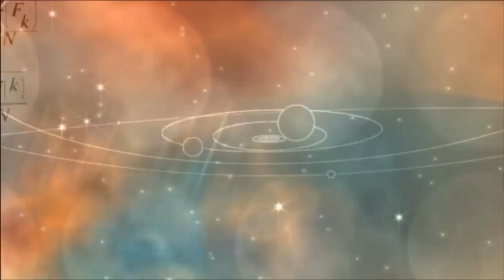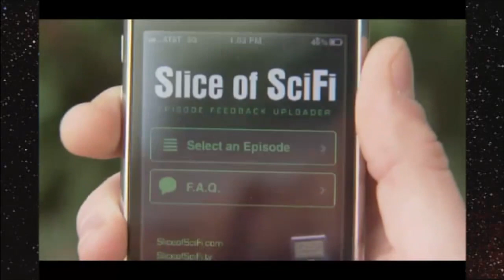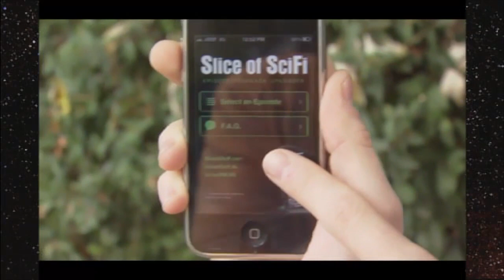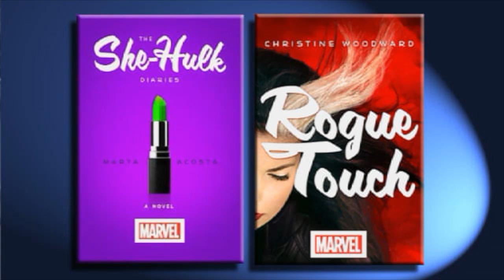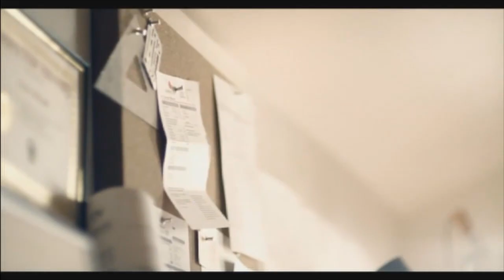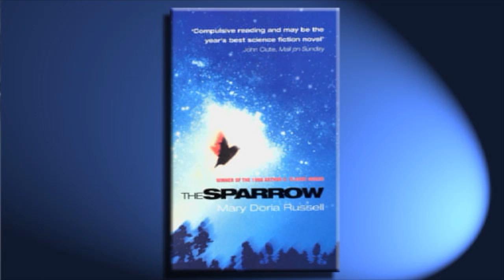Being Human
BBC's "Being Human" is being hung up, CW gives high marks to itself, Disney starts milking its new big stars, Meghan dates Yoda, JJ squeezes the ownership out of his next projects, MARVEL gives up She Hulk, Monsters can be beautiful, Trivia: Valentine's Day part1, Geek Moment of the Week, Godzilla Reboots, The Sparrow may land on AMC, and we're out of it!